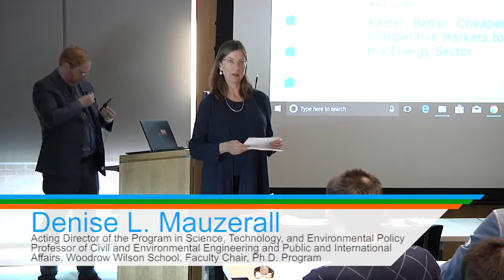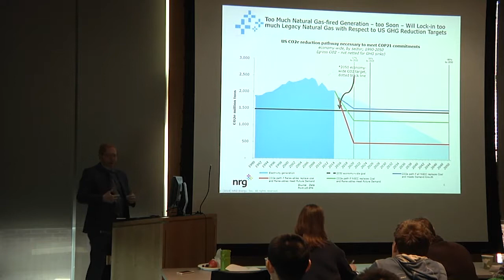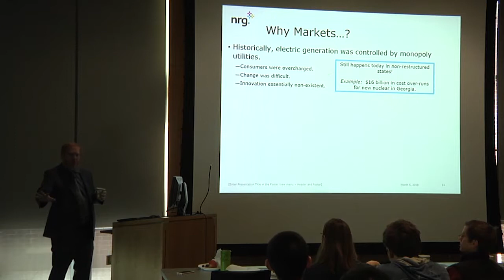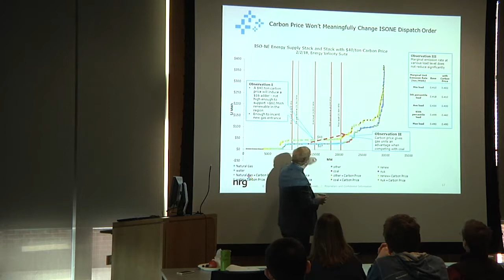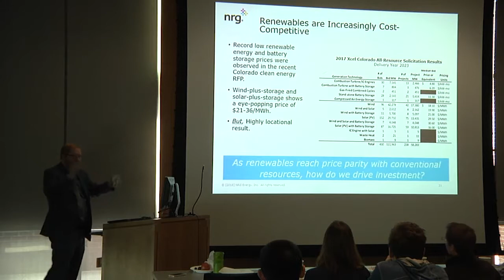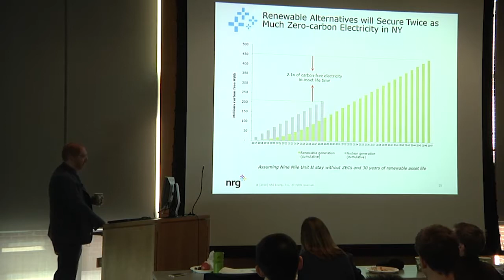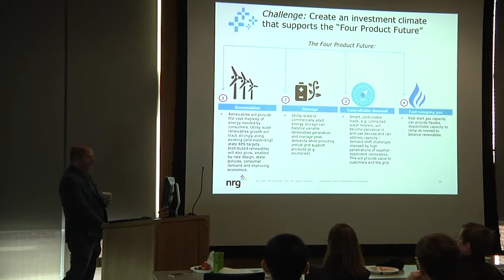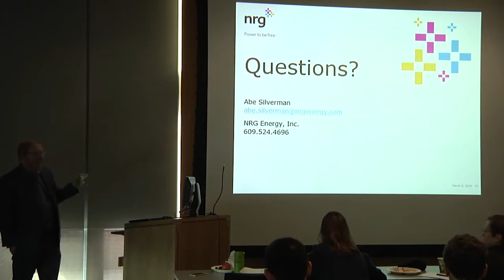Abe Silverman Faster, Cheaper, Better Using Markets To Decarbonize Our Energy Sector